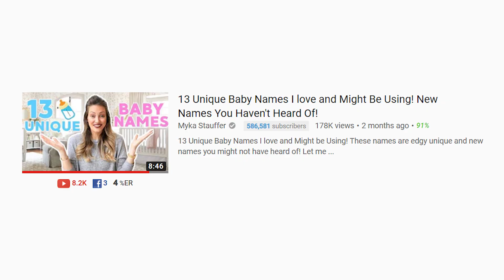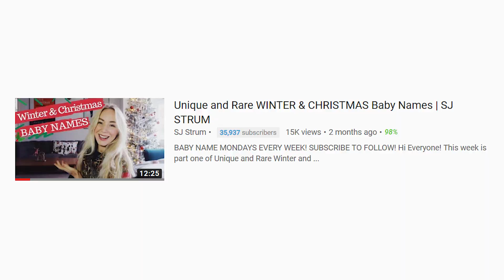These Moms Need to be STOPPED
Lennox? Trexton? RAFFERTY?? These moms need to be stopped. Okay it's not that serious but I thought it would be an interesting trend to cover. Enjoy!